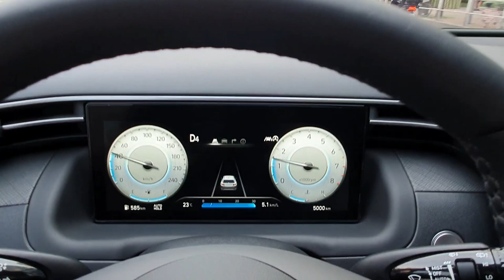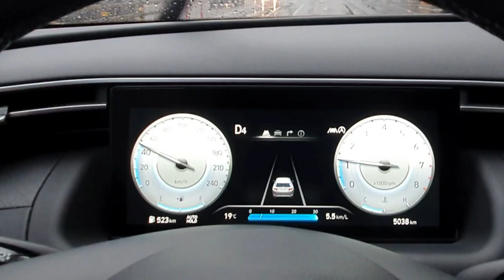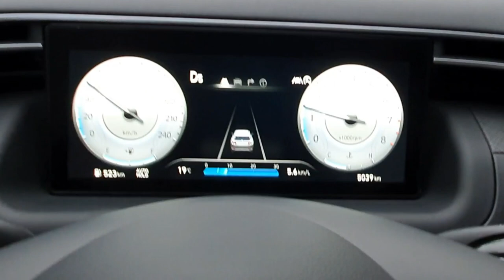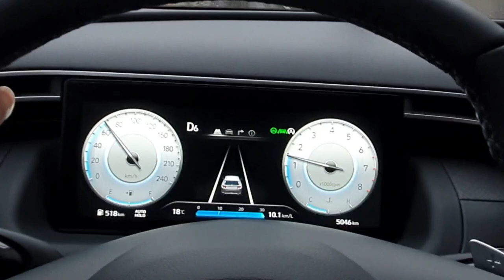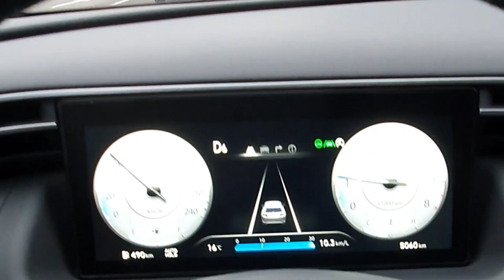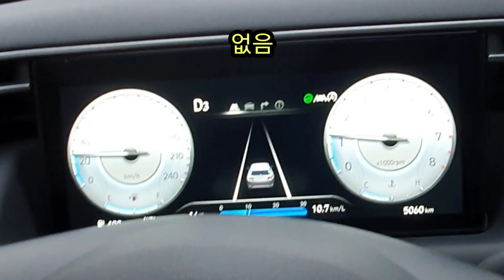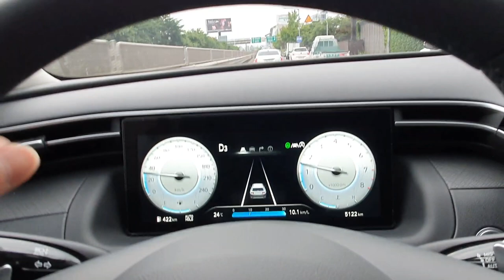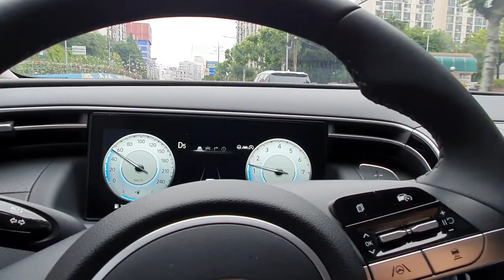[신형투싼 더블클러치 꿀렁임현상]더울뉴투싼의 더블 클러치 변속기의 변속과정에서 발생하는 현상중에 꿀렁임이 있다.원인은 무엇이며 어떻게 대처하나.The all new TUCSON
더올뉴투싼의 변속기는 더블클러치변속기이다.
 1속에서 7속까지 가속페달의 위치나 주행속도에 변속기의 단계별 위치가 변한다.
 이중에 저속에서 고속으로 가는 와중에 급가속시에 또는 정차나 주행중에도 간헐적으로 기계적인 작동음이나 차량이 갑자기 멈추는 듯한 꿀렁임 현상이 나타난다.
 이는 차량을 출고 받고 주행거리가 3,000km이하 일때 나타나는 현상으로 경험하였다.
 오늘 이 더블크러치변속기의 현상과 원인과 대처법을 총망라하여 알려드립니다.
 더 올뉴투싼의 운전자나 구매하려고 하는 모든 사람을 대상으로 한 영상임을 밝혀 둡니다